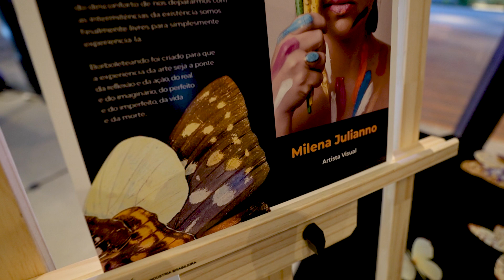Borboleteando | Vernissage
A vernissage Borboleteando foi uma linda noite, de muita arte e emoção.
Como o slogan da artista Milena Julianno diz "art with soul", todos os presentes puderam interagir com o evento e sentir toda a energia que a artista coloca em cada obra sua.
Foi um privilégio criar esse vídeo teaser.
As obras estão sendo comercializadas através do instagram @milenajulianno